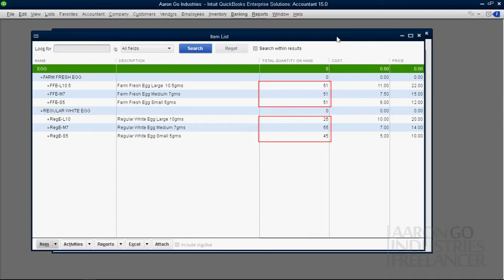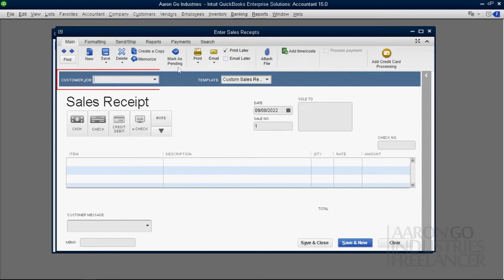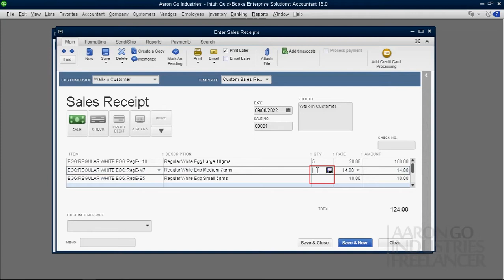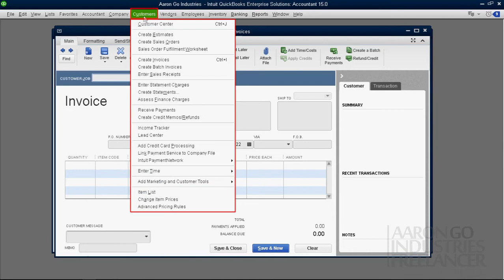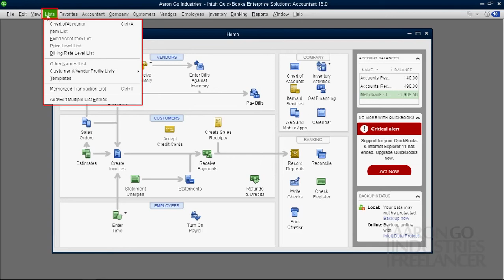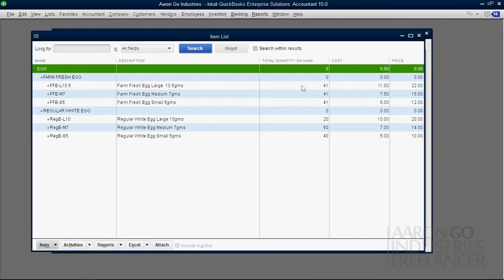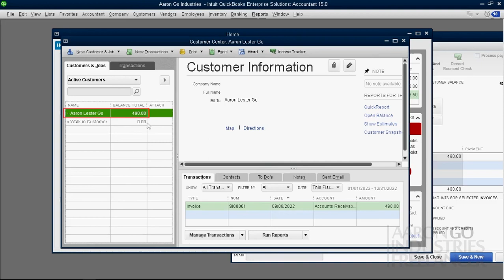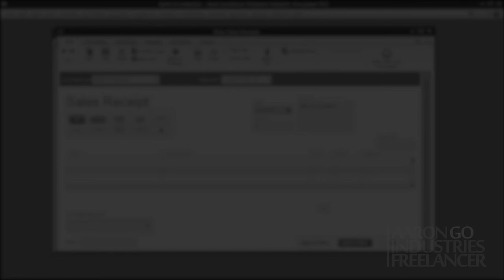8. Paano mag Benta na cash at mag Benta na pautang sa QuickBooks Desktop [ Tagalog ]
How to create Sales Receipts and Invoices in QuickBooks Desktop
Dahil may stocks na tayo pwede na tayo mag benta.
Pwede tayo mag benta ng cash basis gamit ang CREATE SALES RECEIPTS
"Utang Basis" naman gamit ang CREATE INVOICES

Hindi kaya o Mahirap gawin itong feature na ito sa MS Excel kaya't mas mabuti na gumamit na
tayo ng QuickBookds Desktop

Intuit QuickBooks Desktop, Intuit QuickBooks Online
Tagalog Tutorial, Microsoft Excel, Excel Business
Excel Monitoring, Excel Inventory,
Negosyong pangkabuhayan, Accounting System,
MYOB, Peachtree, SAP Business One,
Noah, Syspro, CPA, Accrual, Cash, Bookkeeping,
Accounting, Accountant, Balance Sheet,
Profit & Loss, PNL, Gross Income, Net Income,
General Journal, Receivables, Payables, Credit
loan, Payments, Statement of Account, SOA, Debit,
Credit, Statements, Automated, Automation,
QuickPro, Tax, VAT, Remittance, Quarterly,
Reliable, Accounting Software, Distribution,
Wholesale, Manufacturing, Retail, Services,
Tindahan, Sari-Sari Store, Auto shop, Autofix,
LOT No., Serial Numbering, Quality Control, Pharmacy,
Medical Supplies, Meat Shop, Laundry, Firm, Construction,
Hauling, Legal, Hardware, Food Storage, Payroll, Employee,
Salary, Expenses, Banking, Deposit, Invoice, Receipt,
Resibo, Delivery, Desktop, Windows, Android, Apps, ERP,